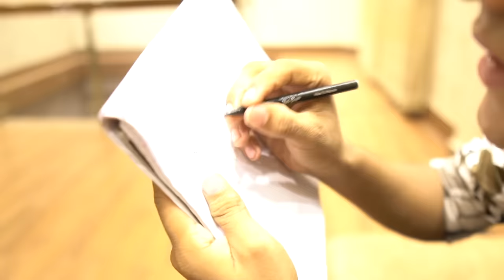রাকিব একি করলো জয় এর সাথে | Guess The Drinks Challenge | Rakib Hossain | Ritu Hossain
More Upcoming Videos And What Video You Want To See
Welcome to “Jahid Hasan Joy" YouTube channel. My Name Is
Jahid Hasan Joy. I am 17 Years Old. I Love To Making Videos.
*** ANTI-PIRACY WARNING ***
This content is Copyright to Jahid Hasan Joy. Any unauthorized
reproduction, redistribution or re-upload is strictly prohibited of
this material. Legal action will be taken against those who
Element is Copyrighted Content of Jahid Hasan Joy. Any
embed the link and share the original source. Please avoid
other methods of copying or duplicating the video, and help us
support anti-piracy measures in any way you can. Thank you-
Team Rakib Hossain